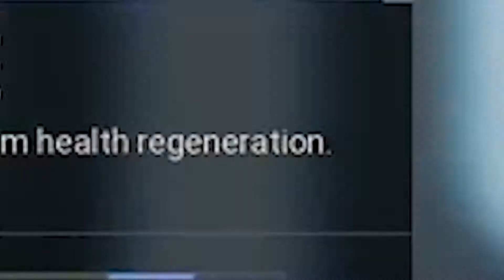Who Said THE PERFECT SITH DUO Doesn't Exist? | STAR WARS: Battlefront II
They say the perfect duo doesn't exist.  Well this video of me and my friend will prove those people wrong as we are the perfect SITH duo that ever happened to the galaxy.